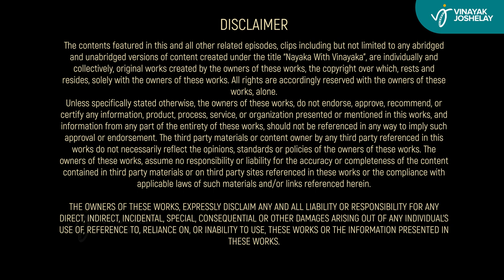ನಾಯಕ ವಿತ್ ವಿನಾಯಕ| TN Seetharam -Part 2|Vinayak Joshi |Nayaka with Vinayaka Podcast- 6 ಟಿಏನ್ ಸೀತಾರಾಮ್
Nayaka with Vinayaka is a weekly Kannada podcast. In the sixth episode of this podcast we get in conversation with Legendary director, actor and producer TN Seetharam.

Sit back and enjoy the conversation. Do share our podcast with your friends and family.

Time Codes

00:09 - Highlights
2:00 -  Podcast Starts here
3:23 - Life ishte guru - Inpiring stories of Seetharam's life
5:43 - He explains his relationship with his Father
8:40 - How literature was adapted into his serials
11:54 - His films that failed and succeeded in box office.
14:49 - Not my question, questions by public
25:07 - How has covid changed us ?
29:15 - closing notes

Location - Kadence experince store, koramanagala
Kadence Xperience Store, 16, 5th A Cross Rd, KHB Colony, 6th Block, Koramangala, Bengaluru, Karnataka 560034

Crew
Production house - Joshi Chitra
Host and Director - Vinayaka Joshi
Producer - Varsha Belawadi
Editing and VFX - Santhosh Radhakrishnan
Director of Photography - Suraj Singh Thakur
Publicity stills by - Srinivasa Y.K
Executive Producer - Pavan Bhat
Content Distribution & Strategy - Poorvik V Prasad
Social Media Assets - Vivek Hegde Hitlalli
Head of research - Ramakrishna G
Music restoration and Mastered by - Khussh Mehta
Subtitles- Madhu Katte
Copywriter - Meghana V Jain
Equipment Partner - Shutterspace Productions

Crowdfunding Investors

Rajeev Rao
Sandhya Rao
Srinivas Belawadi
Ganesh Prasad kumble
Bharath Simha
Lohith Rao
Varsha Belawadi

Rajesh Devatha - Rudraksh
B.S.Venkatesh
B.S. Annapurna

Fresh episodes, every week!
Listen to our podcast on all leading Audio platforms from April 25th, 2022.

Do comment and share your thoughts with us, It will help us get better.

Give us a shout-out on your social media channel, help us spread the word. Thanks in advance :)